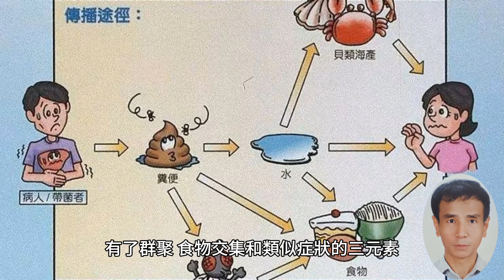寶林茶室1死8救治！醫示警「炒飯症候群」奪命 高溫也殺不死